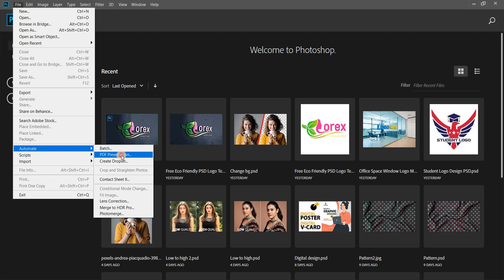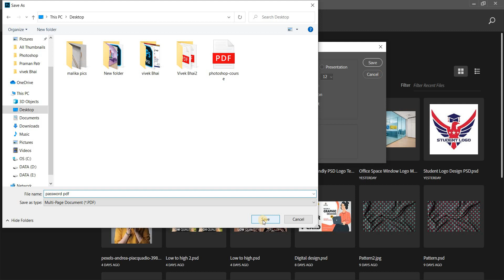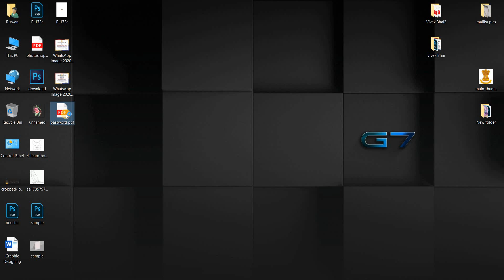How to Lock Folder | How to Lock PDF | How to Make Password Protected PDF in Photoshop in Hindi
In this video you will learn how to lock pdf in Photoshop cs6 or cc in Hindi. You can lock any folder using this technique in Hindi.

Queries Solved:

How to lock folder without any code?
How to set password on folder in Hindi?
Folder par password kaise lagaye?
Folder me password kaise dale?
How to lock folder?
How to lock computer folder?
How to lock folder on windows 7?
How to lock folder on windows 8?
How to lock folder on windows 10?
How to set password on folder in windows 7 in Hindi?
How to lock in windows 7?
How to lock screen in windows 10?
lock folder windows 10.
lock folder windows 7 in Hindi.
How to lock folder without any software in Hindi?
How to lock drive in windows 10?
How to lock external hard disk with password?
How to lock pen-drive with password?
How to lock pen drive with password in windows 7?
How to lock pend rive with password in mobile?